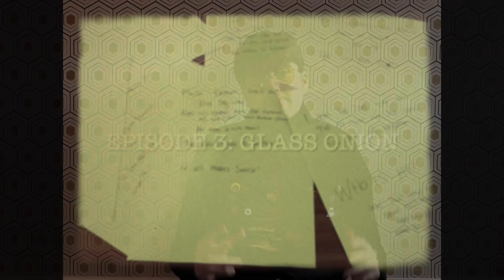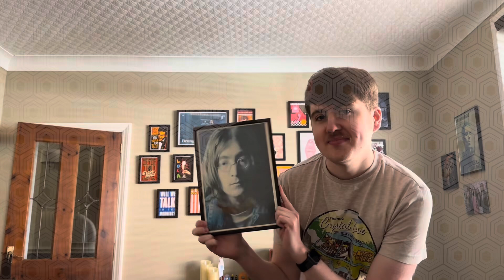“‘The White Album’ In-Depth”: Episode 3 - Glass Onion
I take a deeper dive into the song ‘Glass Onion’.